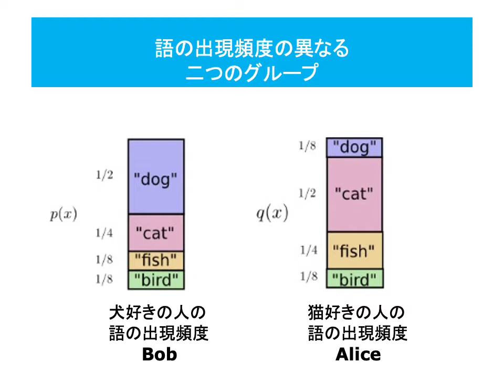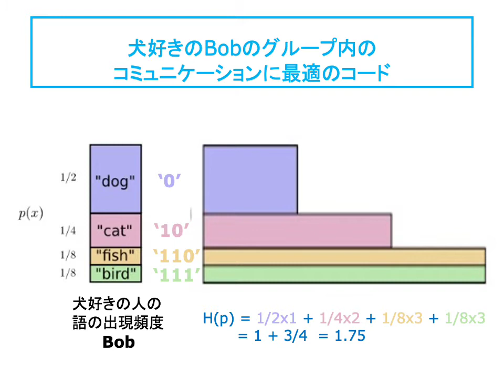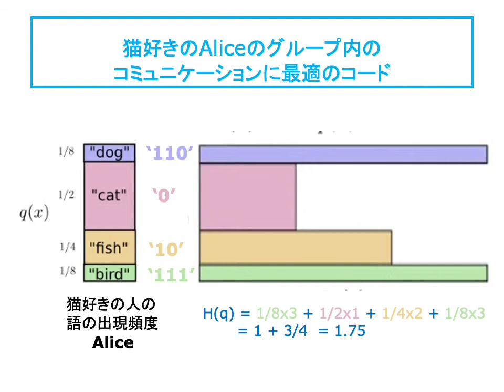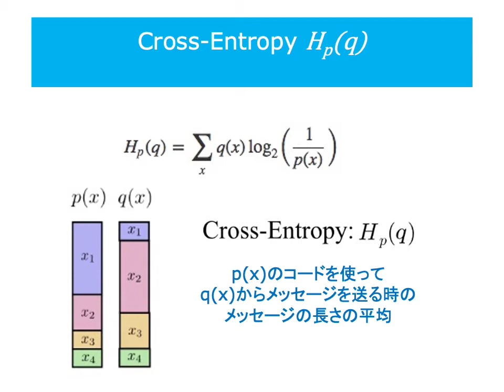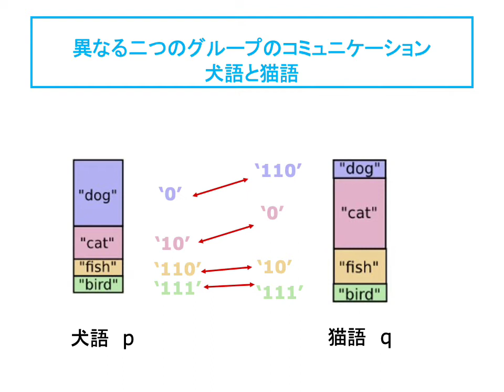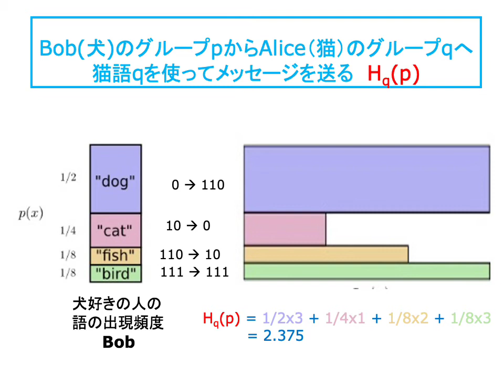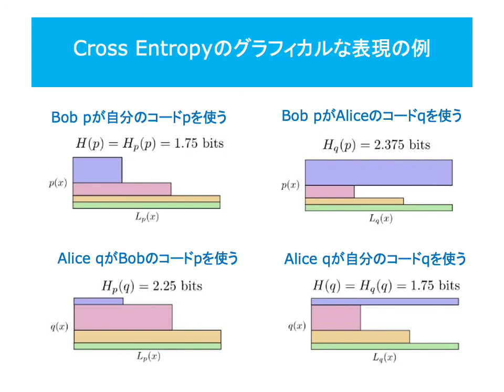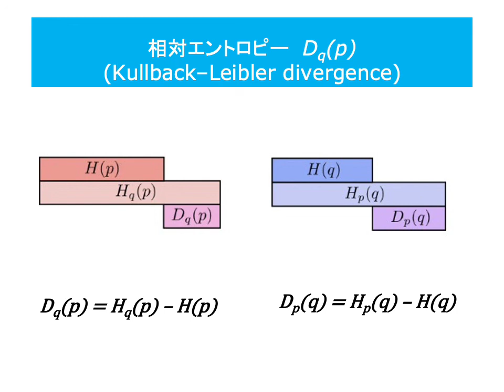エピソード 8 「クロスエントロピーをグラフィカルに表現する」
5/29 マルレク基礎「情報とエントロピー入門」
のショートムービー第八弾です。
資料のpdfは、次のページからアクセスできます。